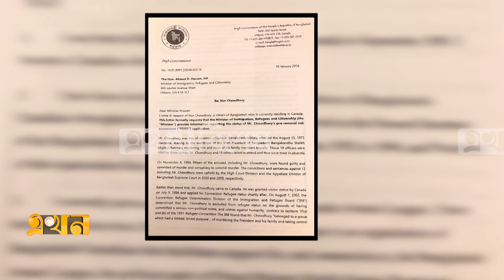কতটা এগিয়েছে নূরকে দেশে ফিরিয়ে আনার প্রক্রিয়া? | Sheikh Mujibur Rahman | Canada | Ekhon TV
কানাডার কোথায় থাকেন নূর চৌধুরী?; কতটা এগিয়েছে নূরকে দেশে ফিরিয়ে আনার প্রক্রিয়া? | Sheikh Mujibur Rahman | Bangabandhu | Canada | Ekhon TV

জাতির জনক শেখ মুজিবুর রহমান হত্যাকাণ্ডে পলাতক পাঁচ অভিযুক্তের মধ্যে তিনজনের অবস্থান স্পষ্ট নয়। বাকি দুই অভিযুক্ত রাশেদ ও নূর আছেন যুক্তরাষ্ট্র ও কানাডায়। তাদের দেশে ফেরাতে কাজ শুরু করবেন বলে জানিয়েছেন দেশ দু'টির প্রবাসী বাংলাদেশি কমিউনিটি ও আওয়ামী লীগের নেতারা।

Our Office Address:
EKHON TV
City Park Lane
19, Hatkhola Road, Wari
Dhaka-1203
Bangladesh